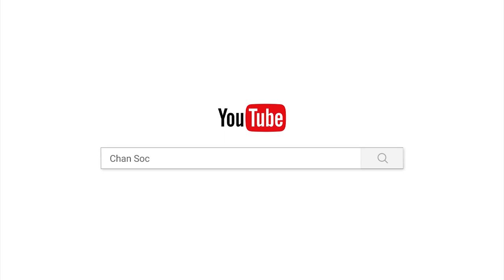សេចក្តីខ្ជិលជាភ័យជាអន្ទាក់/បទពិចារណា/ចាន់ សុជន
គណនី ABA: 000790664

ហ្វេសប៊ុក
Chan_Sochun ចាន់_សុជន វត្តប្រាសាទស្រះកណ្តាល_#(ខ្ចាស់)